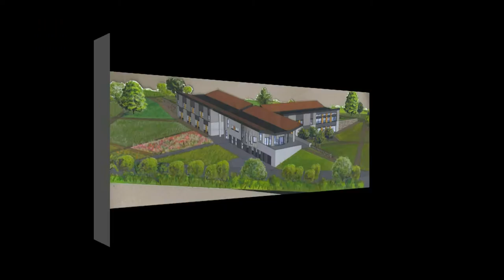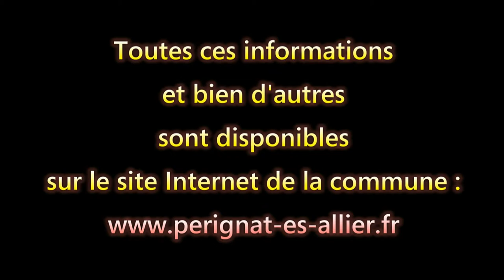Presentation 2016 Mairie de Pérignat-ès-Allier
Film de présentation de la commune de Pérignat-ès-Allier, diffusé à l'occasion de la cérémonie des voeux du Maire aux nouveaux habitants, en janvier 2016